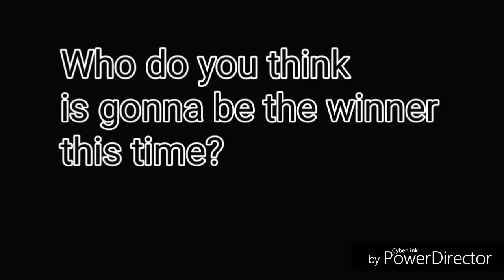Girls Vs Boys Singing Battle 2 (Gacha Life) *headphones recommended*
Finally it's here! I hope we can reach 100K subs after this

Tnx for watching! Bye my crystals!